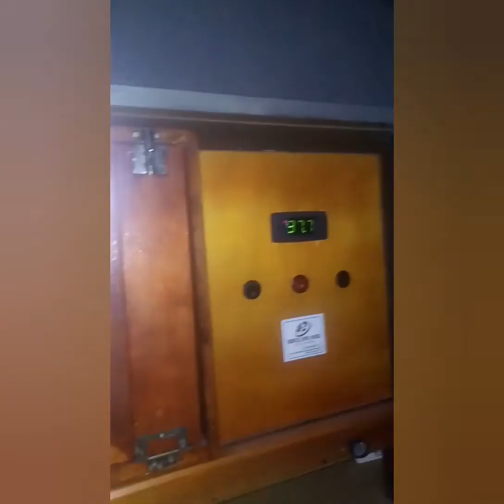Dicas para o dia do nascimento de pintinhos